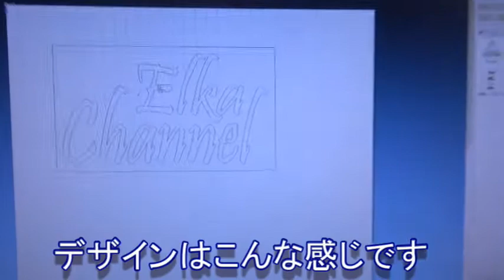スマホケースにカッティングシートを！！